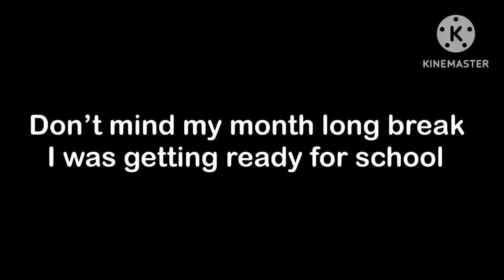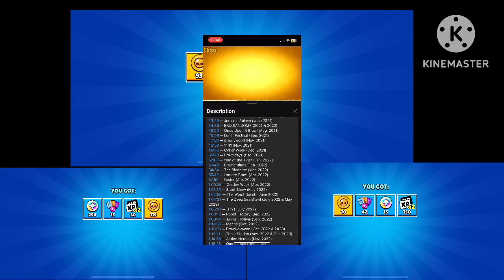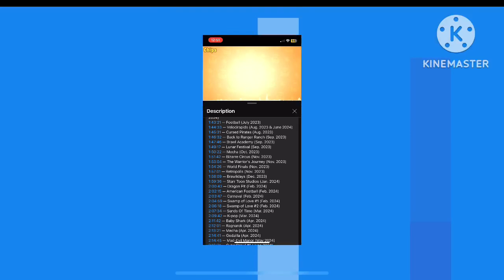What will 3 accounts get from 21 mega boxes and 126 starr drops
And I’m finally back!

This link was posted yesterday so it will expire next Wednesday, after that wait for the following week for the next video

And if you love hearing brawl stars music but more nicely, check out my 8d audio videos!

See you in two weeks!